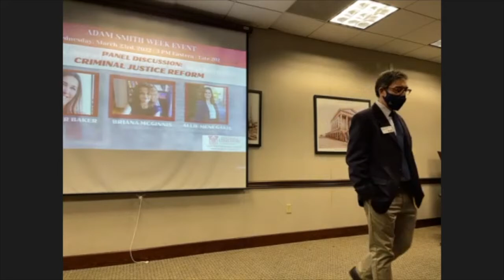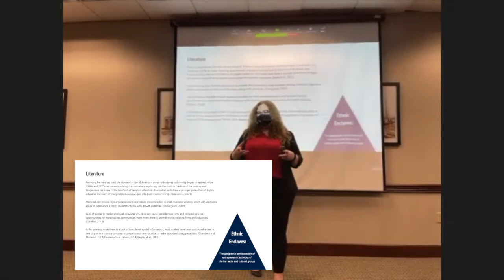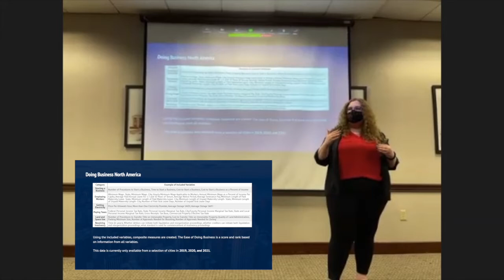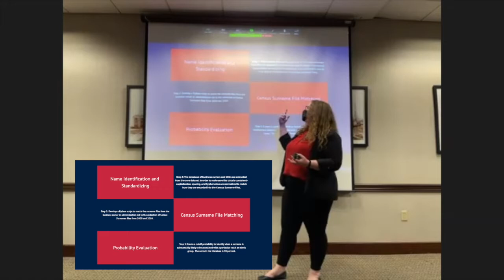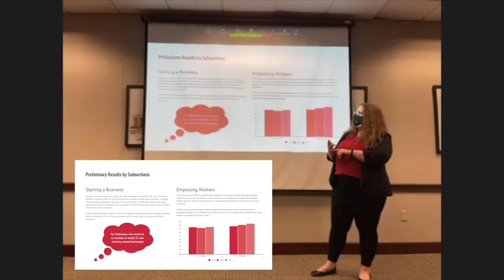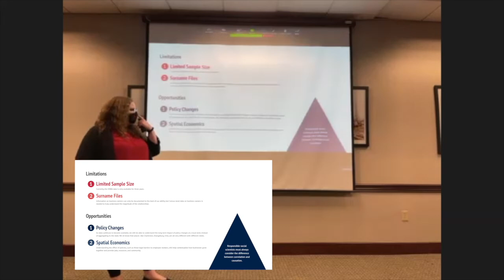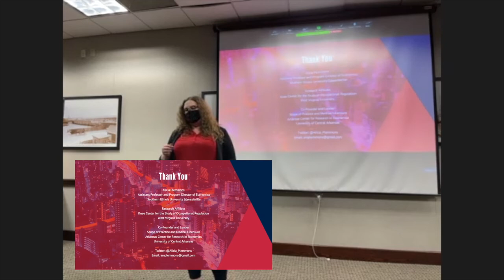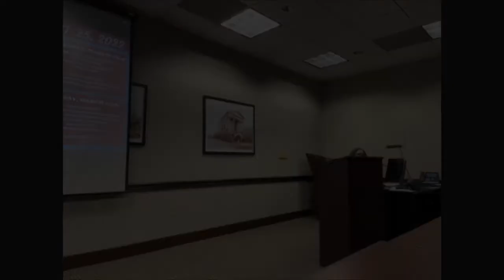"Minority Business Ownership & City-Level Business Regulations" - Dr. Alicia Plemmons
The Center for Public Choice & Market Process kicked off its Spring 2022 Free Market Speaker Series on February 17 with Alicia Plemmons, Assistant Professor and Economics Program Director at Southern Illinois University – Edwardsville. Plemmons spoke about “Minority Business Ownership & City-Level Business Regulations.”